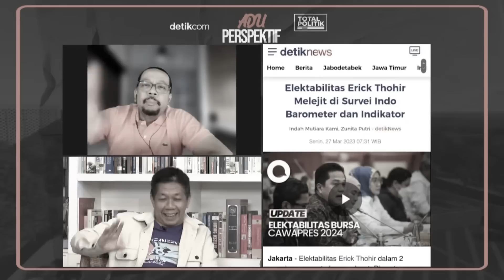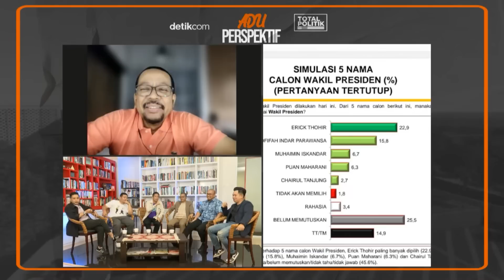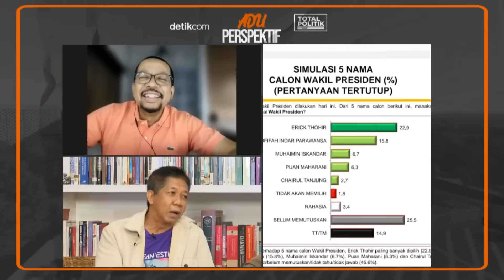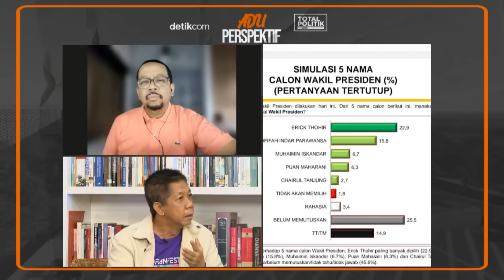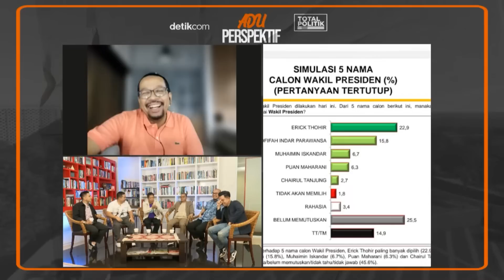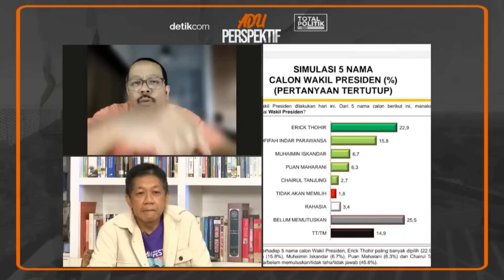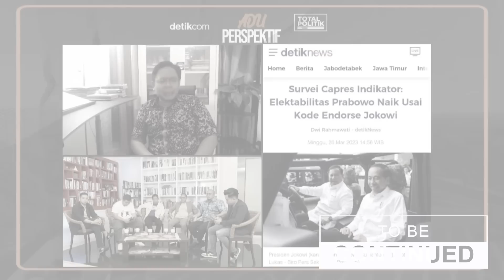Berebut Cawapres Makin Panas! Ganjar Dan Prabowo Mustahil, Anies Butuh Sosok Ini?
Ft. Burhanuddin Muhtadi, Andre Rosiade, Deddy Sitorus, M.Qodari, Effendy Gazali